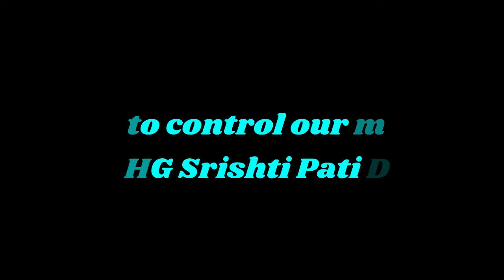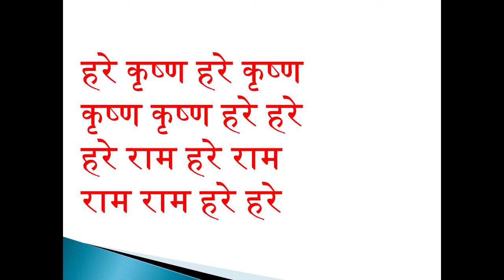अपने मन को कैसे नियंत्रित करें || How to control your mind? || By HG Srishti Pati Das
चंचल मन को नियंत्रित करने का आसान तरीका.